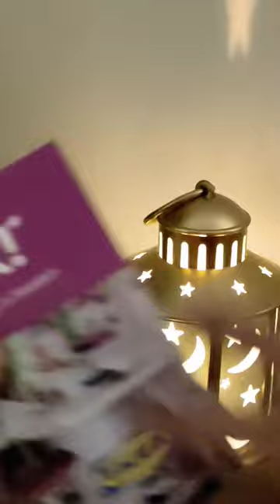IKEA LED LANTERN